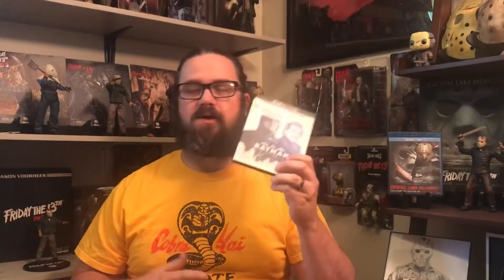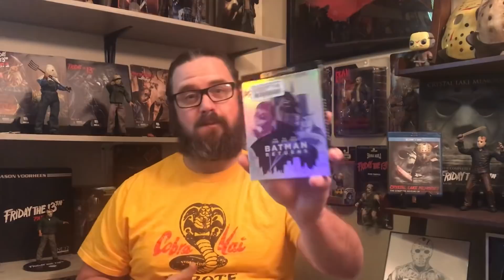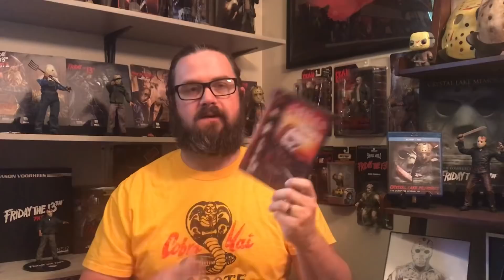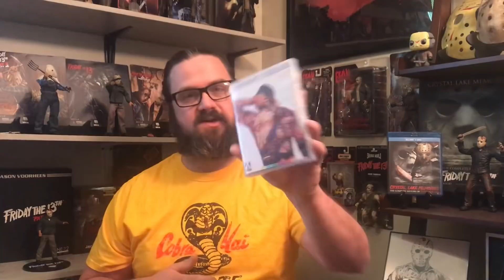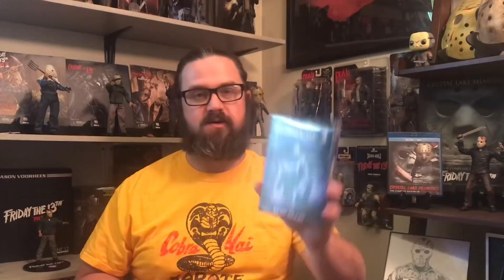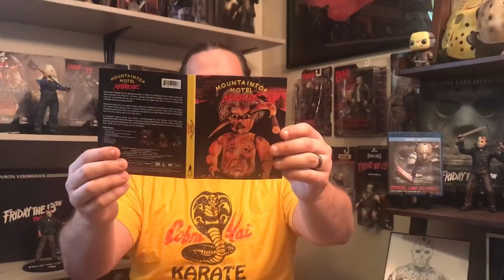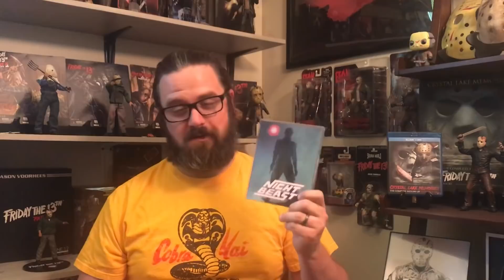Blu Ray/4K Update Vol #22 (30+ Titles)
Boom another update for in under month. Picked up some really cool stuff for this episode!! Make sure to sub if your new!!